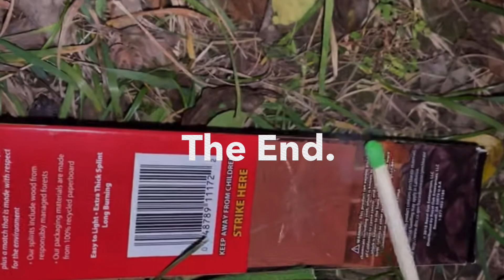SweetLE- The End. | Swindler Marauder | Mario plush video | Ep.12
It all comes to an end.